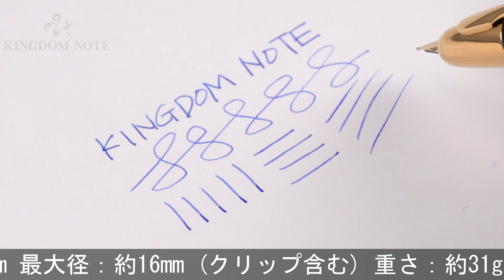PILOT パイロット 万年筆 キャップレス ブラック 細字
ノックボタンに多少小キズみられますが、その他殆ど使用感のみられない美品コンディションです。男女問わず多くのファンに愛されるキャップレスコレクションです。

本体材質：黄銅に塗装仕上げ
ペン先材質：18金
字幅：細字
機構：カートリッジ、コンバーター両用式
全長：約140mm (筆記時)
胴軸径：約13mm
最大径：約16mm (クリップ含む)
重さ：約31g
付属品：カートリッジカバー